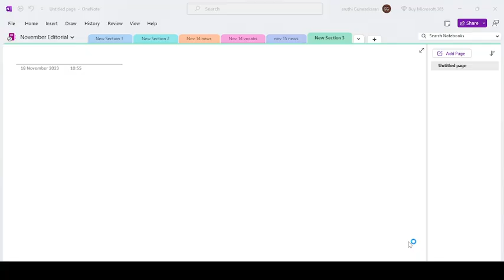Want to IMPROVE GA and English || 100% Worth strategy || Utilise our video like this